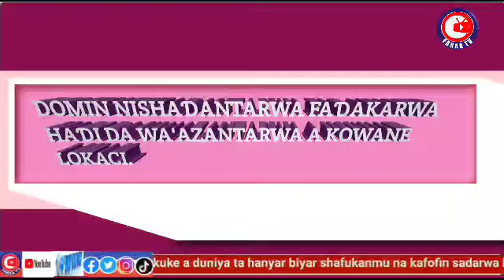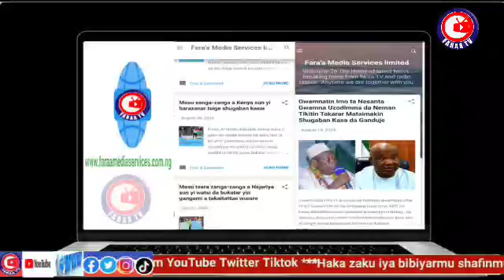Labarai: Gidajen mai na cike da dogayen layuka duk da ƙarin farashin man a Najeriya